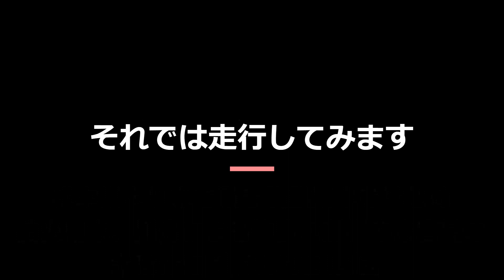【実走】萩市藍場川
藍場川を走ってみました。